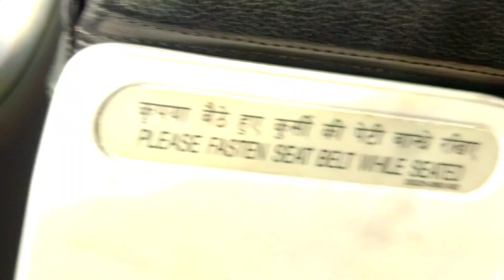First time flight journey tips | How to travel in flight first time